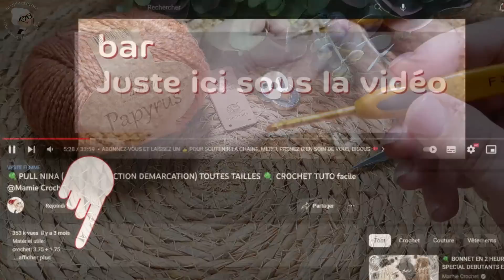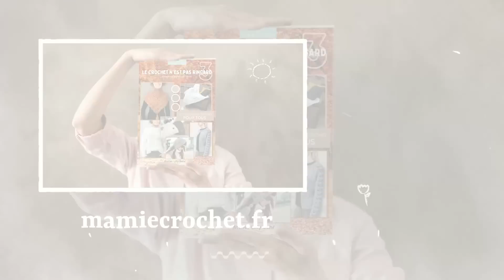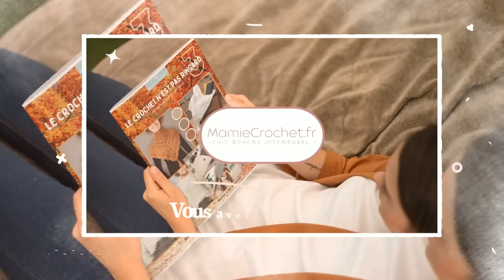🧶 UNE MIGNONNERIE BIEN PRATIQUE AU CROCHET TUTO 🧶 facile @Mamie Crochet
Matériel utile:
crochet: 3.75 ou plus selon votre main

VENTE DES CREATIONS FAITES A PARTIR DES TUTORIELS :

LE BENEFICE DES LICENCES EST POUR L'ASSOCIATION

0:00 BIENVENUE A TOUS ET TOUTES DANS UNE NOUVELLE VIDEO ^^
0:05 🌸🌸 ABONNEZ-VOUS ET LAISSEZ UN 👍 POUR SOUTENIR LA CHAINE, MERCI,  PRENEZ BIEN SOIN DE VOUS, BISOUS  ❤️ 🌸🌸